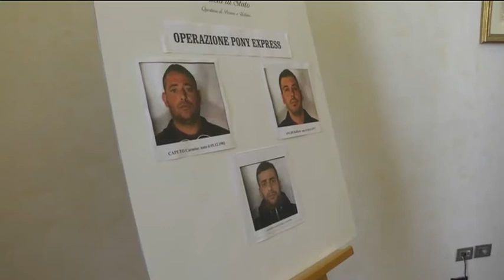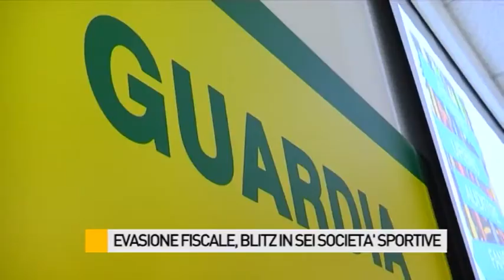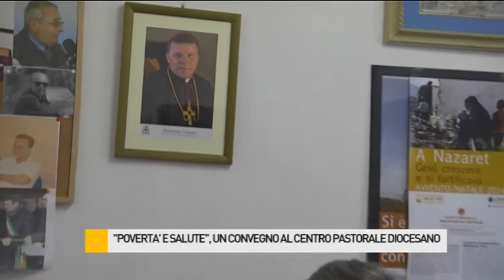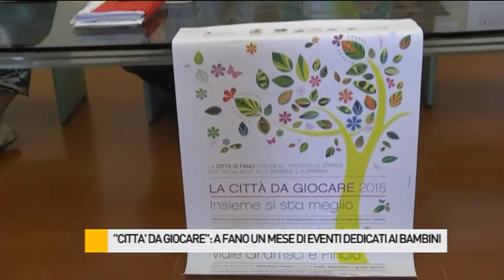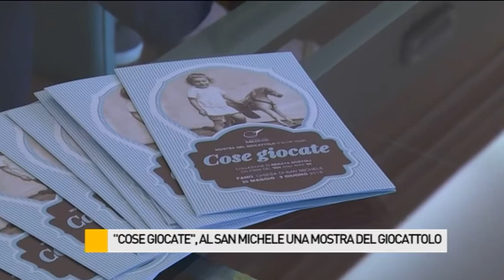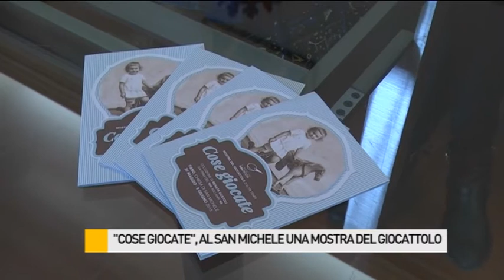Occhio alla NOTIZIA 28/5/2015